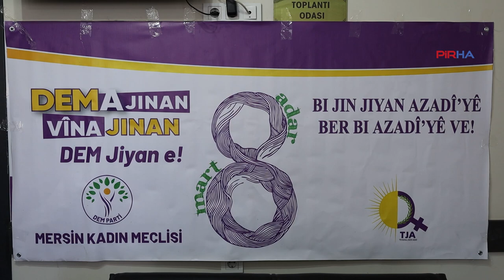DEM Parti’nin panelinde kadınlar şiddeti ve 8 Mart’ı konuştu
PİRHA- TJA ve DEM Parti Kadın Meclisi tarafından düzenlenen panelde konuşan Eğitim-Sen Hatay Şubesi Kadın Sekreteri Mutlu Aymaz, “Kadın olmanız erkek zihniyeti altında her türlü saldırıya açık şekilde yaşamanız anlamına geliyor. Şiddet görmeniz için kadın olmanız yeterli” dedi.